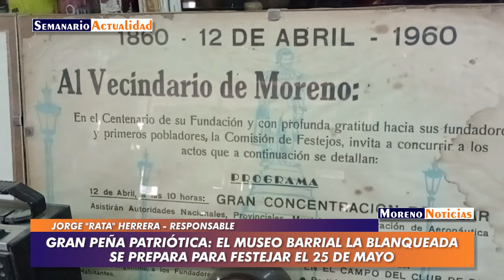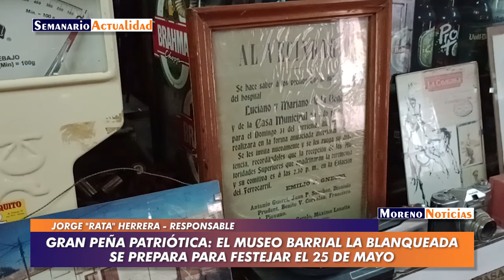Gran peña patriótica: El Museo Barrial “La Blanqueada” se prepara para festejar el 25 de Mayo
En el marco de la conmemoración de la Revolución de Mayo, el museo barrial “La Blanqueada” abre sus puertas para albergar la peña patria. Habrá presentaciones musicales, se podrá visitar la exposición de objetos nostálgicos de todas las épocas y disfrutar de unas excelentes empanadas. La institución está ubicada sobre la calle Ituzaingó casi esquina Paso del barrio “La Blanqueada” de Moreno Sur. Será a partir de las 11 de la mañana de este sábado 25 de mayo. Entrevista con Jorge “Rata” Herrera, responsable